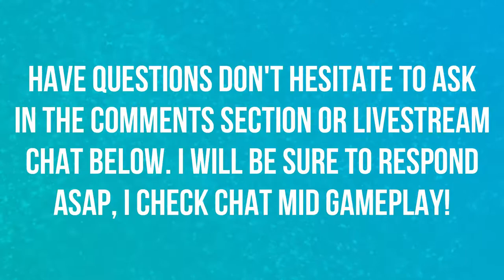BACK TO VISITING THE SPOOKY GHOSTS | WALKTHROUGH | EPISODE 48 | POKEMON LET'S GO 🎮🎮🎮